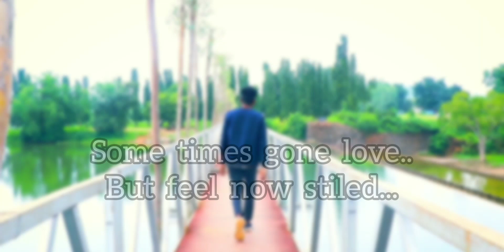Marakka Mutiyatu | Thamil Song | Ishanth Punem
Song - Marrakka Mutiyatu

Artist -Ishanth Punem & Aksaya Prathipati

Singer - Ishanth Punem

Camara Man - Hari Sagar Vajja

Produced -Mani Ratnam Bandla

Asistent Cam - Kisari Ganesh